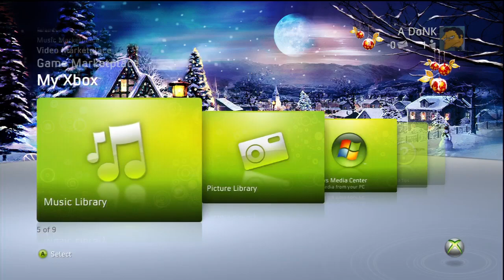XBOX 360 NXE - Santa's Village Premium Theme [HD]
Santa's Village Premium Theme. 240.

I'm a sucker for Christmas.

sepp.